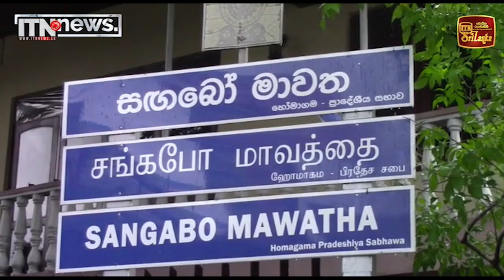ණය ප්‍රතිව්‍යුහගතකරණය සම්බන්ධයෙන් රටවල් කිහිපයක් අපේ රට සමඟ ගිවිසුම්ගත වීමට නියමිතයි